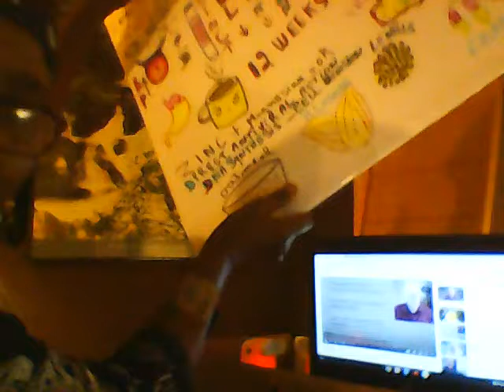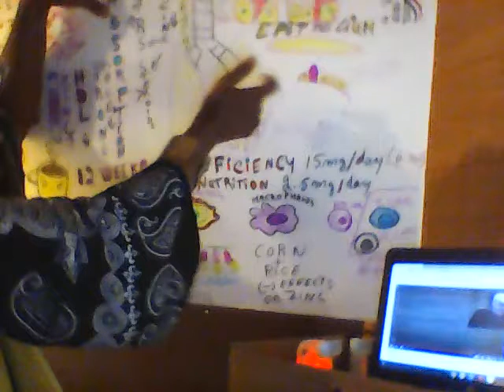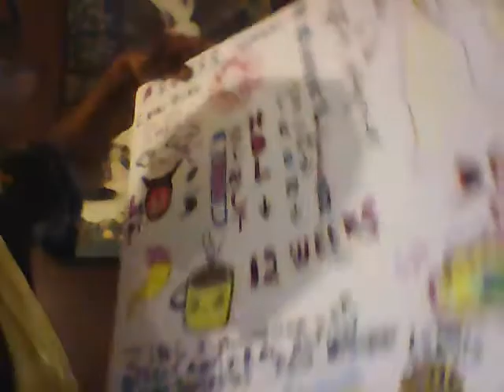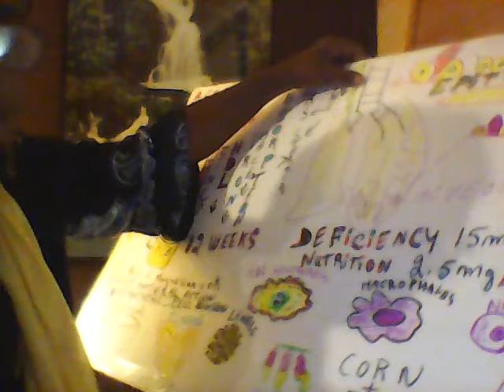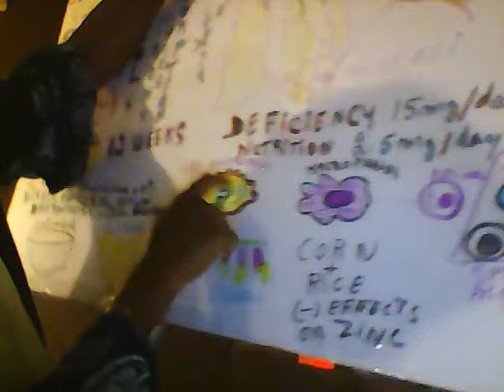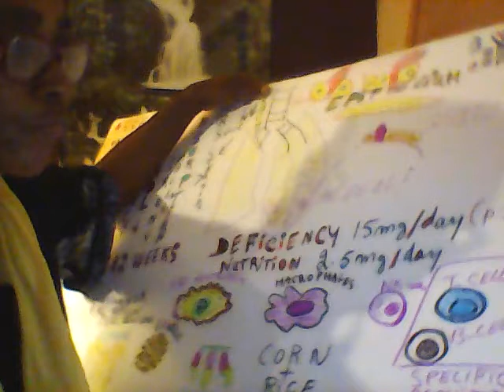Zinc Protects the Linings of Lung's Barriers! CC: In French